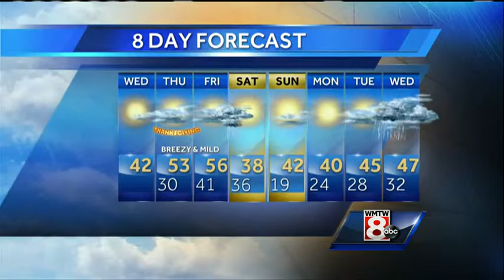Sarah's Wednesday Morning Weather Forecast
How's the weather looking for your Wednesday? Get your latest Maine's Total Weather video forecast from Meteorologist Sarah Long.